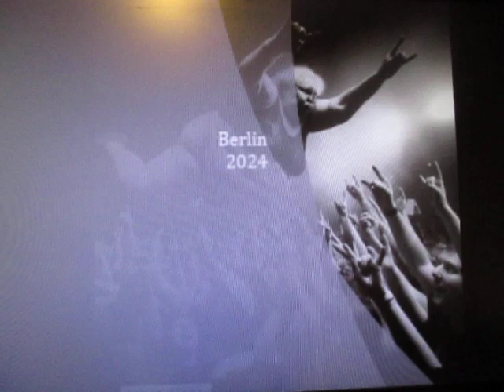Kobieta Kula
Piątek. Szaro jeszcze było, jak Kulę jakiś hałas pod oknem ze snu zerwał.